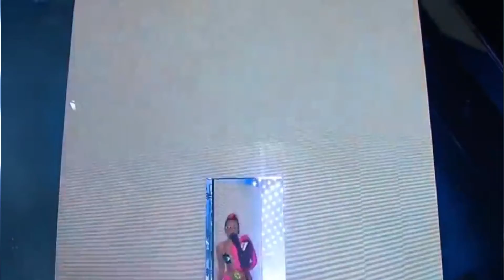Miley Cyrus is a BIGGG spender!! See what she spends her money on!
Welcome to Mob Luxury. Your number 1 stop for the luxury lifestyle we all CRAVE! In todays video we will be DISCUSSING how Miley Cyrus is a BIGGG spender!! Let's see what she spends her money on!

ALSO turn your post notifications on so you NEVER MISS a video of ours!